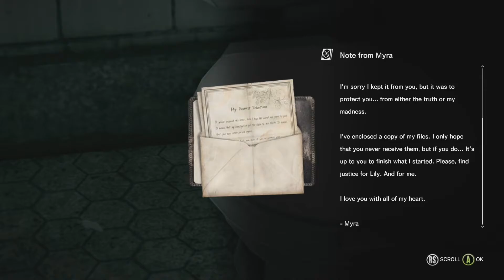Joseph No! Again! | The Evil Within Part 23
I rant quite a bit about the boss consistency and the plot thickens...! :D